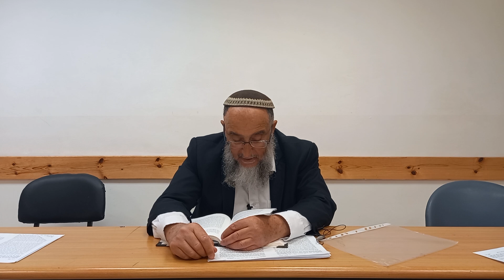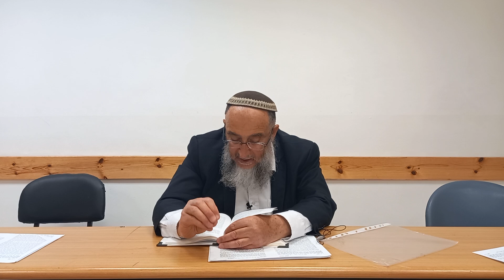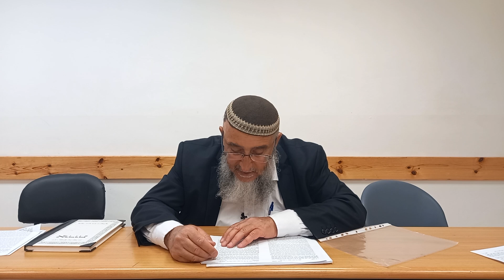הקדושה שבחומר | הרב יוסף בן שושן